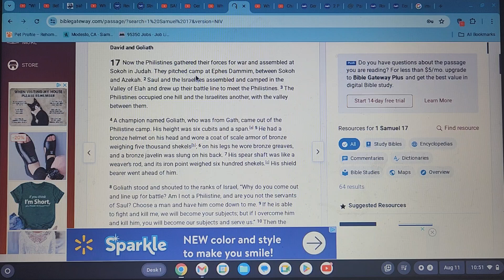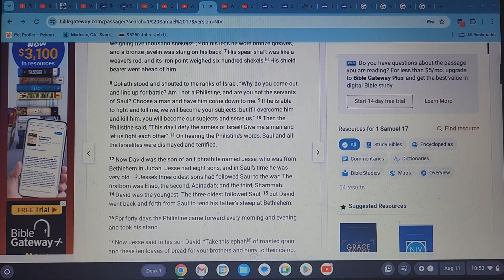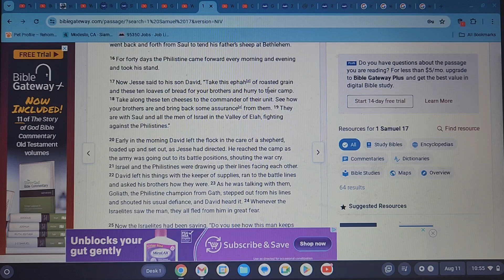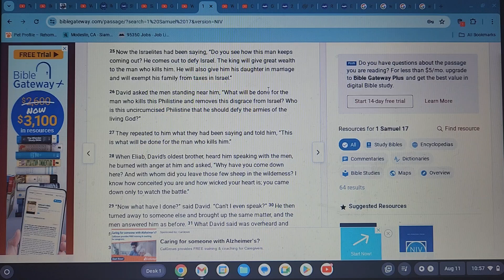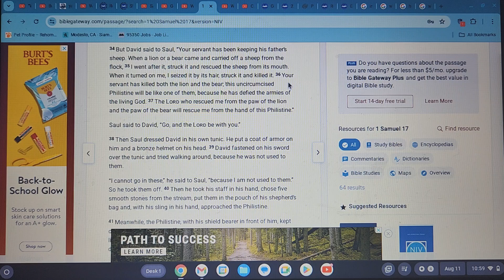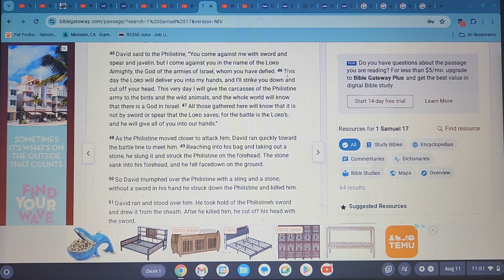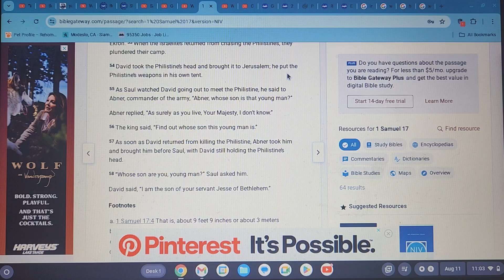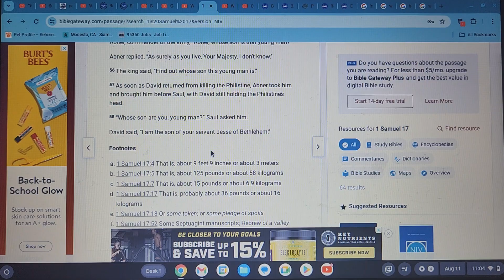SAMUEL 17: DAVID AND GOLIATH